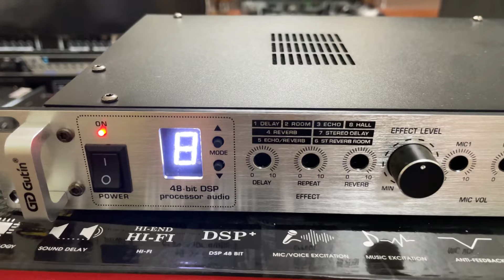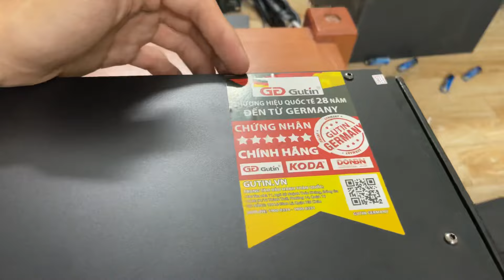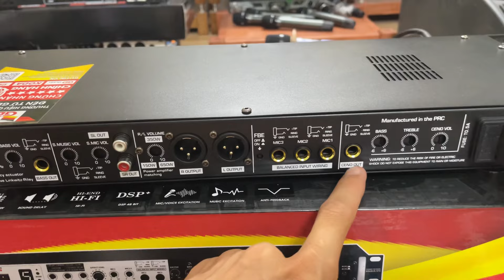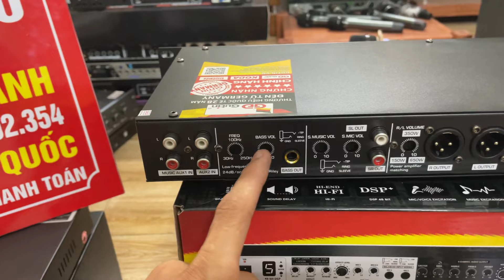Vang cơ lai số HUYỀN THOẠI | Gutin Brabus 5FX | 8 chế độ Effect mượt mà| Quyết Audio |LH: 0981058656